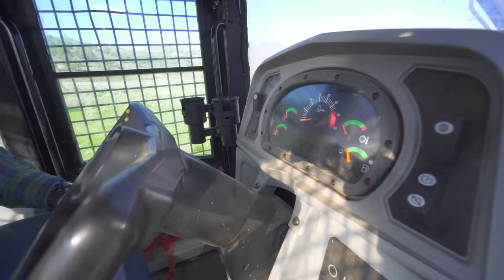Blippi visita un allevamento (un ranch) | Blippi in Italiano | Video educativi per bambini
Blippi visita un allevamento (un ranch)
Blippi aiuta i bambini a capire il mondo e incoraggia lo sviluppo del vocabolario.